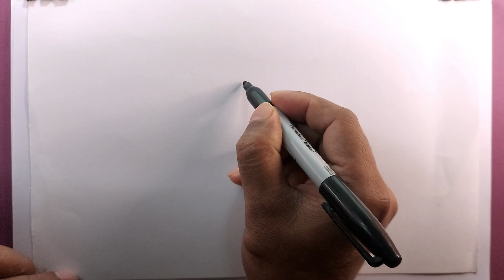how to draw pigeon easy/pigeon drawing/pen drawing